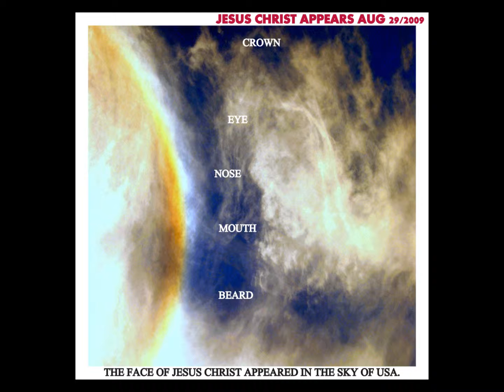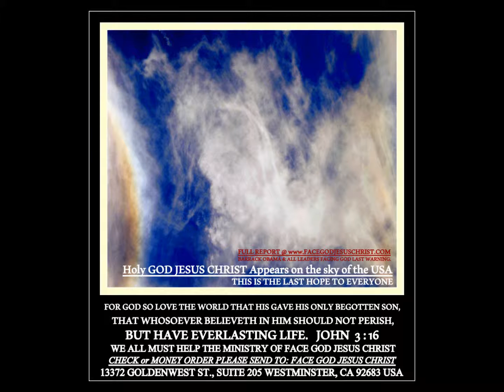BE HAPPY JESUS LOVE YOU wmv 2